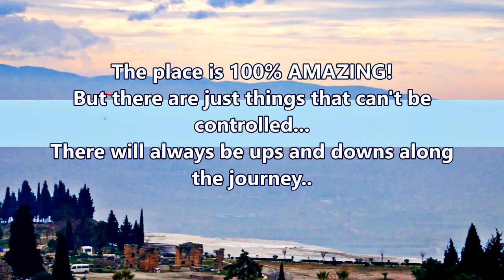Solo Travel Experience - How did I Get HARRASED in Pamukkale, Turkey?! What Happened?!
Pamukkale, Denizli is in the Western part of Turkey, where you can find the UNESCO World Heritage Sites such as; Pamukkale Thermal Pools and Heirapolis (an Ancient roman City).
Entrance fee: 35TL
Stayed in Denizli for only for 2days.
Full details will be posted at roadscarz.com